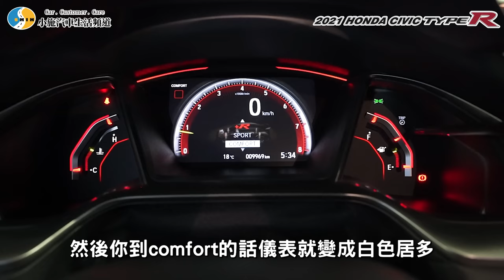【老施推車】兩百萬喜美還在漲價!小施開到說不出話來... / 2021 HONDA CIVIC TYPE-R FK8 試駕分享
Surfshark VPN 優惠連結👇👇👇
本次節目由
嘉沅貿易有限公司 恐龍專業噴罐產品